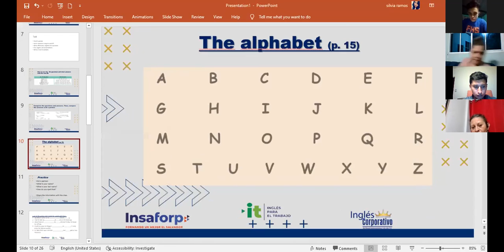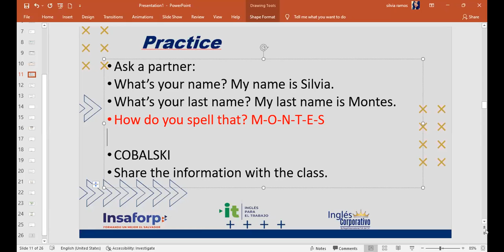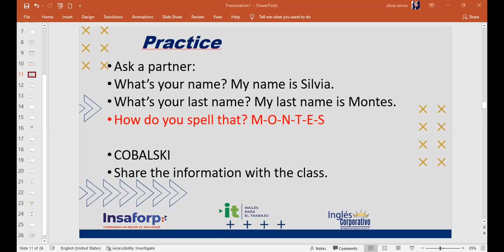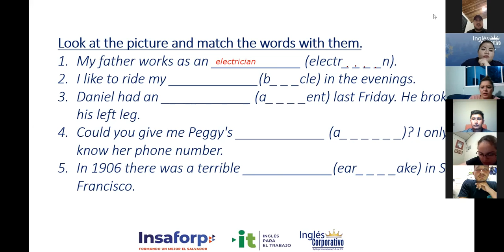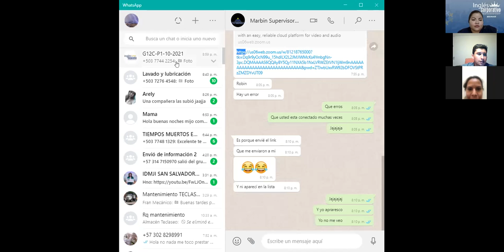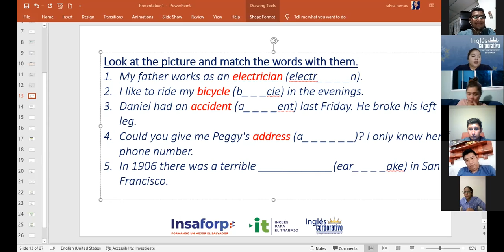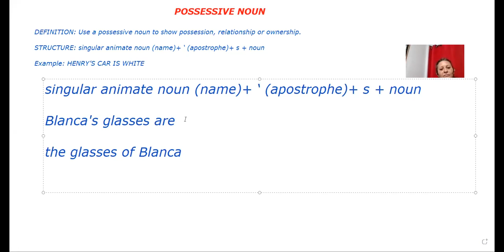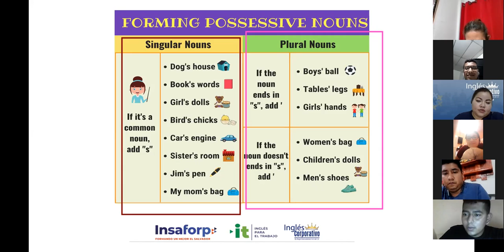Ingles Corporativo-Videoconferencia #4 Possessive adjectives and nouns.